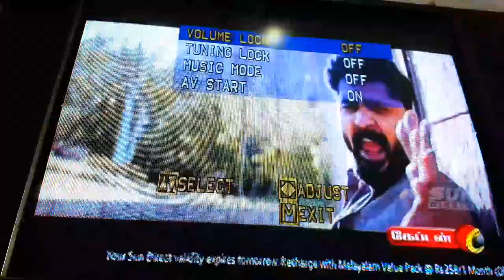SANYO crt tv service mode